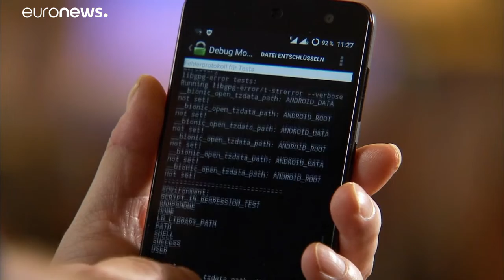Νέοι πόροι για αυτόνομο ευρωπαϊκό προϋπολογισμό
Οι ηγέτες συμφώνησαν να αναθωρήσουν τους ίδους πόρους που φέρνουν έσοδα στον ευρωπαϊκό προϋπολογισμό.